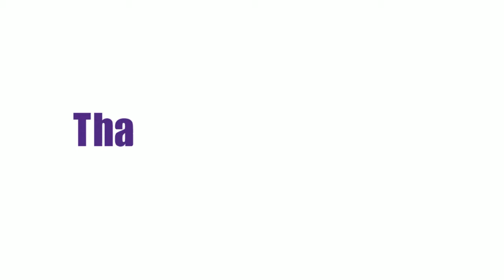Amazing Toys movement for toddlers | Toys video for kids